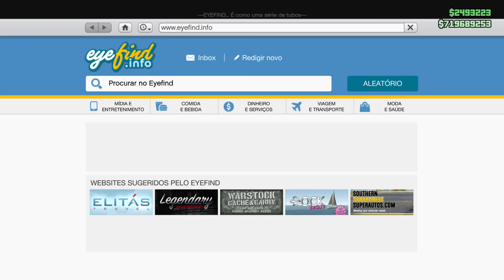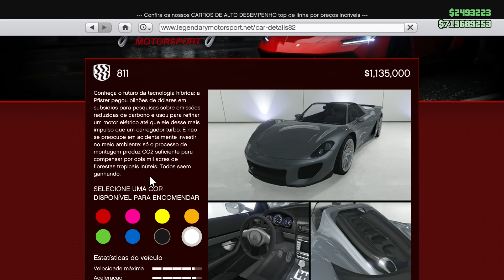GTA 5 Online - SAIU NOVO SUPER! PFISTER 811!! (TUNAGEM e SHOWCASE)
Cheo Boadas - Rockin'